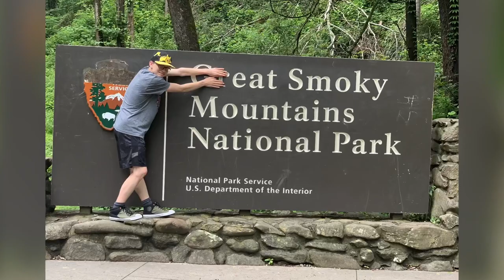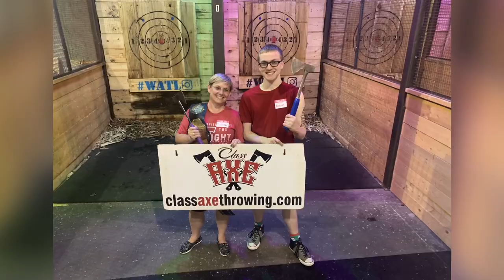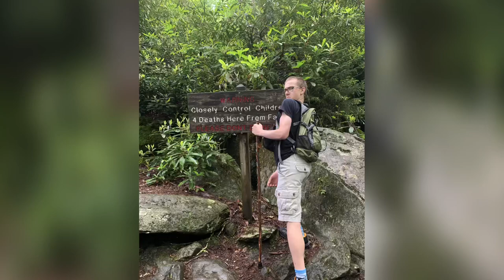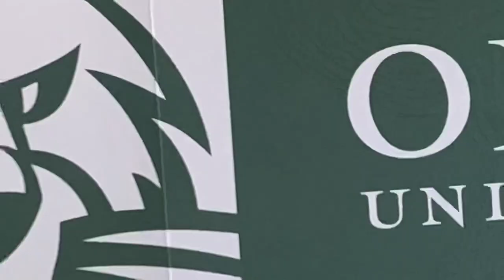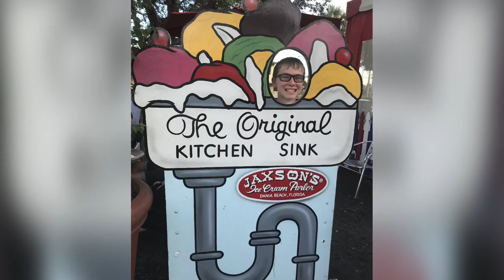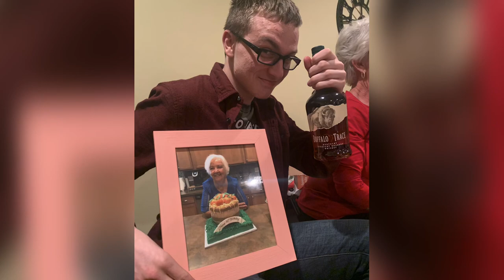June 11, 2023